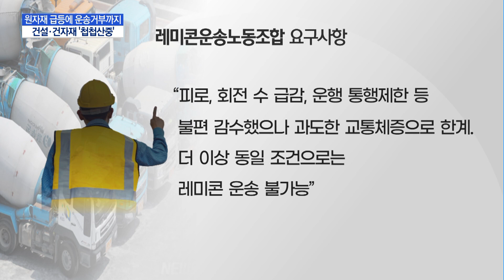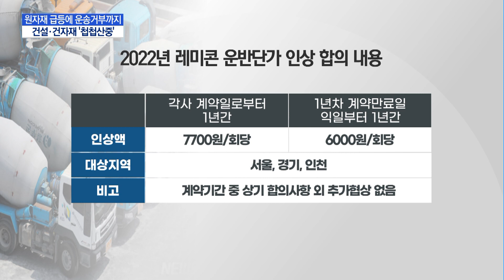석달전 레미콘 운송비 올렸는데 또? 건설현장 '셧다운' 전운 / 머니투데이방송 (뉴스)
10/17 MTN 핫라인 5

레미콘 운송차주들이 교통이 혼잡한 서울시내 진입의 피로도를 호소하며 운송 거부 단체행동에 나섰습니다. 조업 중단이 발생하거나 웃돈을 줘야하는 등 건설 현장의 피해가 본격화하고 있는데요.
가뜩이나 시멘트 가격 추가 인상을 둘러싼 시멘트와 레미콘업계의 대립으로 셧다운 가능성이 제기되는 가운데 레미콘 운송차주들까지 가세하면서 건설자재 시장의 혼란이 가중되고 있습니다. 신아름 기자입니다.